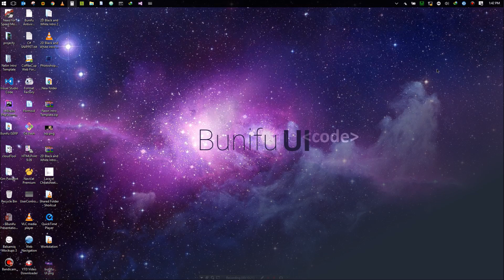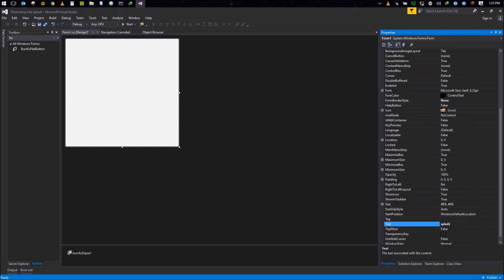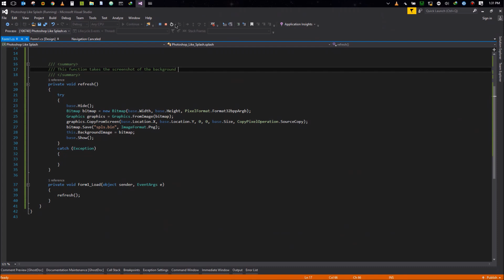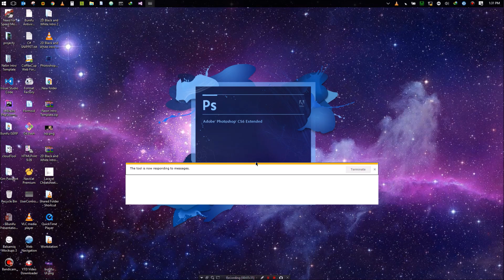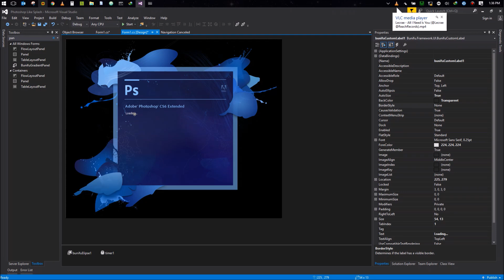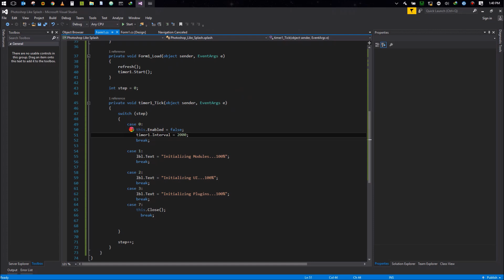Smooth Photoshop like Splash screen , C# Vb.Net